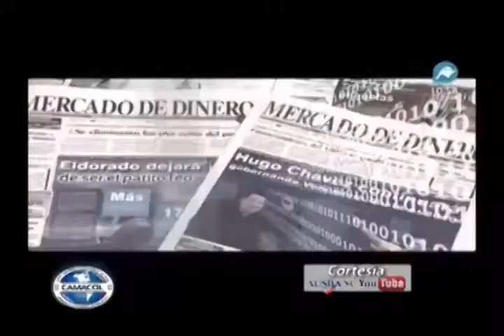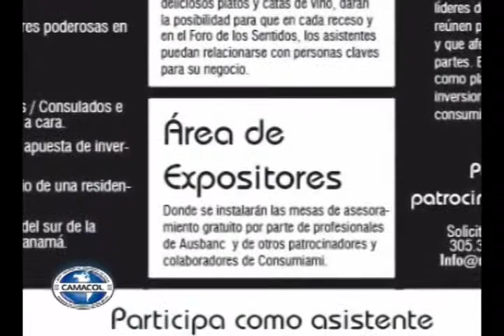Camacol Programa 2014 09 07